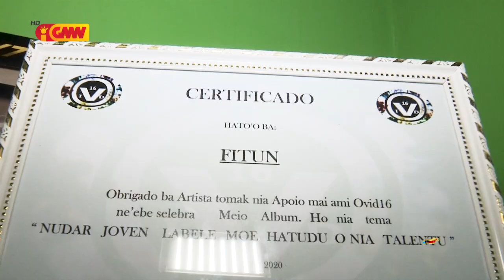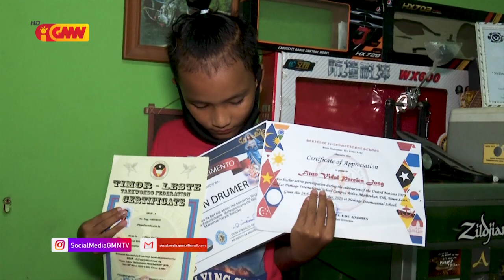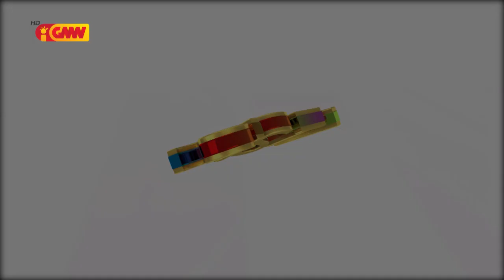SISTA Edisaun 57. Seg 2 ( Fitun )